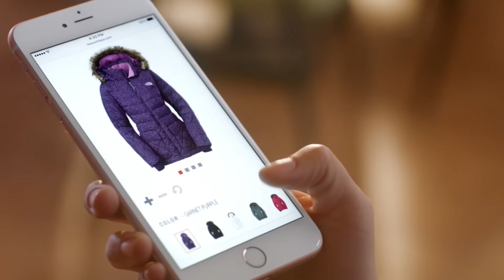Telia - IPhone 6s med 4g+